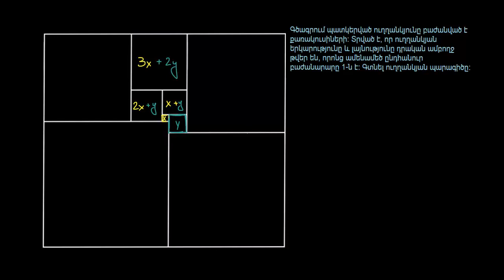Պարագծի բարդ խնդիր | Երկրաչափություն | «Քան» ակադեմիա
Challenging perimeter problem